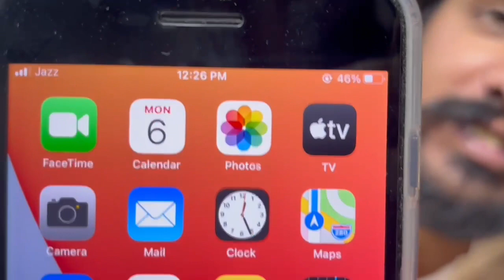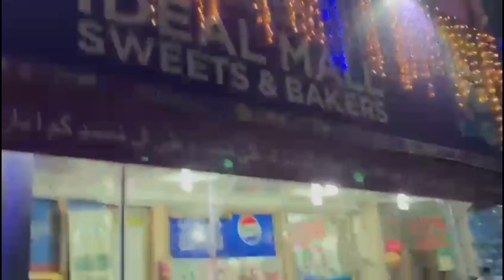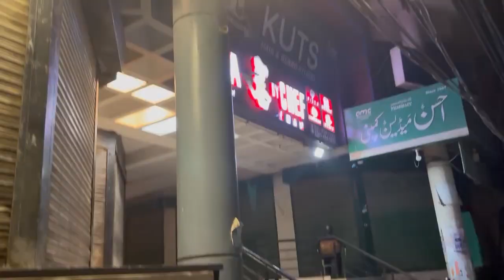Brithday vlog enjoy 🥳🥳